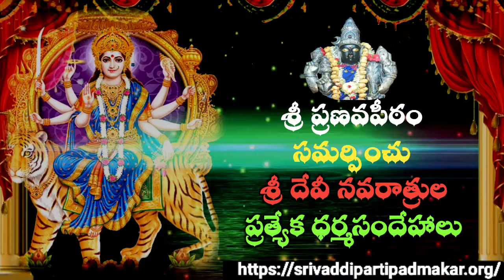నవరాత్రులలో శ్రీమద్దేవీ భాగవతం,ముఖ్య స్తోత్రములు,గ్రంథములు పారాయణ విధి విధానం ఏమిటి?